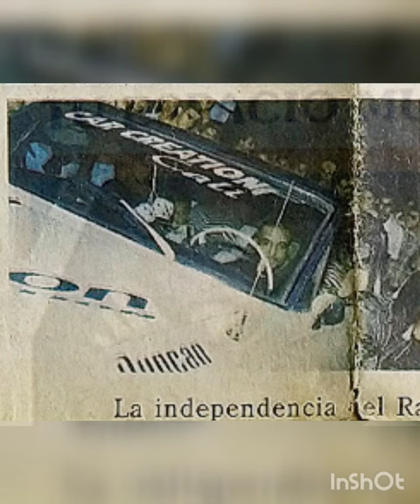15 de enero de 2022